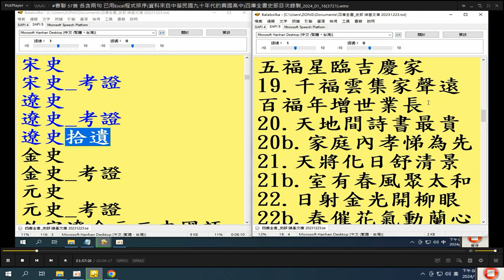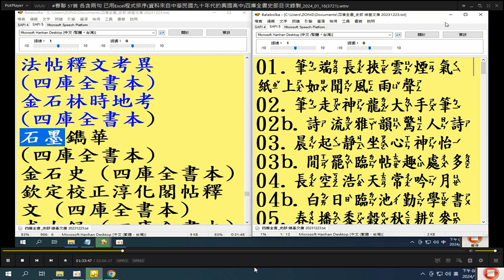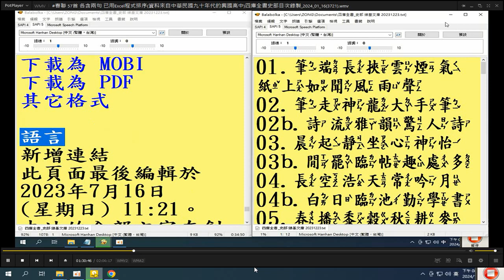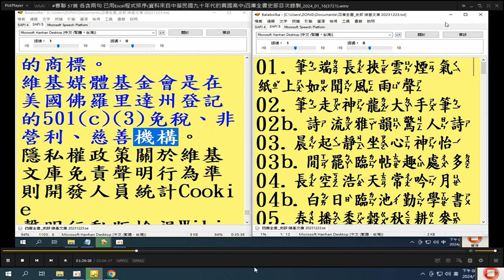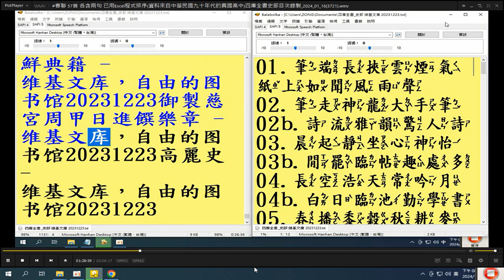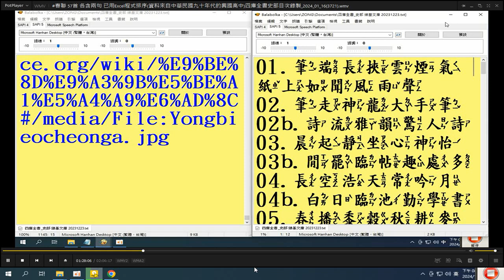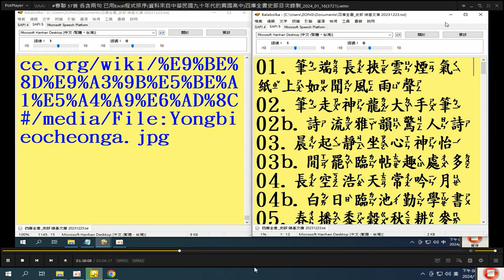57首 各含兩句 已用#Excel程式排序資料來自中華民國九十年代的興國高中 +四庫全書 史部 目次 前者使用電腦報讀程式逐字唸，部分破音字讀音有誤請見諒，另有更正版錄製於2024